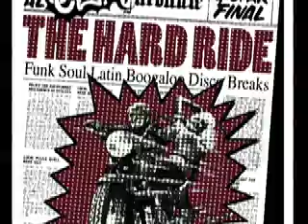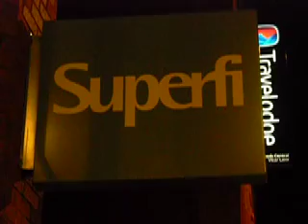SoulClap! on Tour with Lefties Soul Connection & Corrina Greyson /// UK 2009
The SoulClappers Marc Hype & Mitch Alive just went on UK Tour with the Lefties Soul Connection from Amsterdam & Corrina Greyson from London. The route went from Jazz Cafe London, The Yardbird Birmingham, The Hifi Club Leeds to Funk in the trunk @ Metropolis Bristol. Join the funky bus trip!

Lefties Soul Connection feat. Corrina Greyson "You Don't Know" & "Organ Donor"
Available on Melting Pot Music